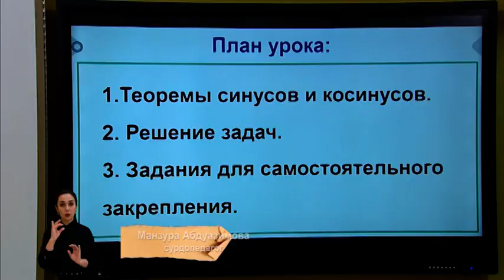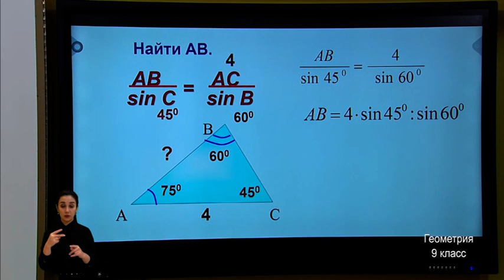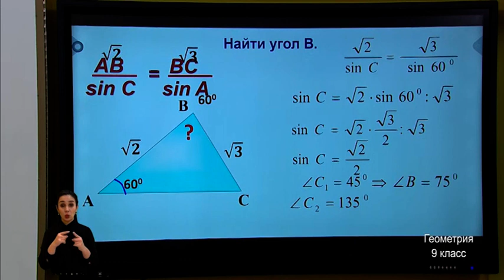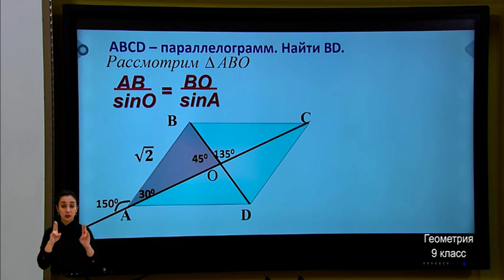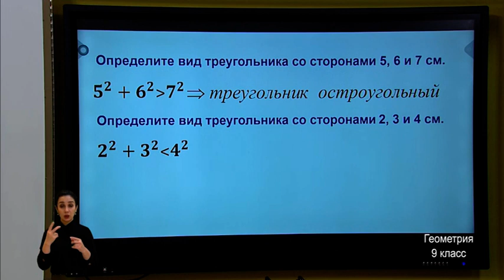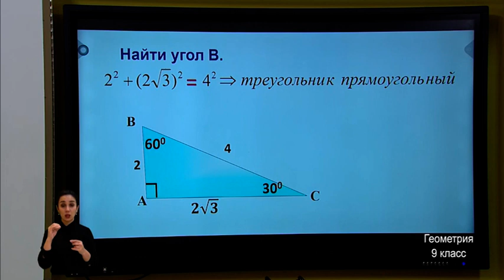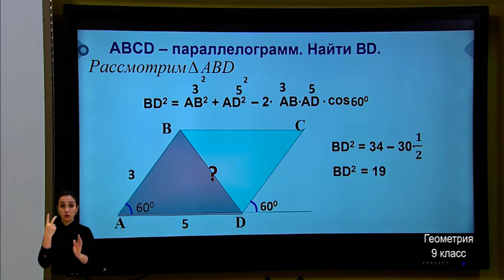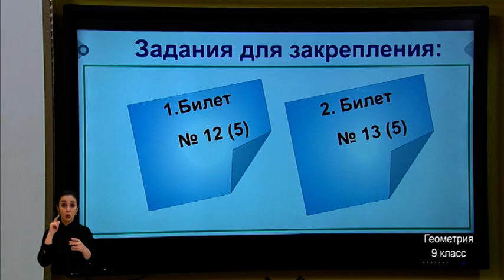9-класс. Урок геометрии. 18.05.2020 г.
Видеоуроки. 9-класс. Урок геометрии. 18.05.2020 г.